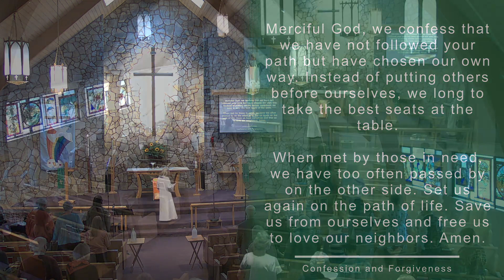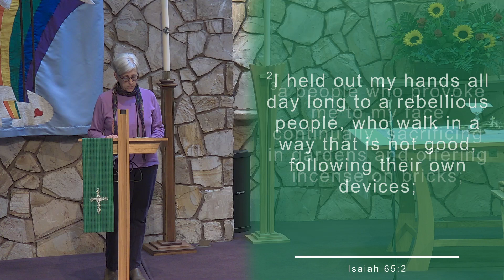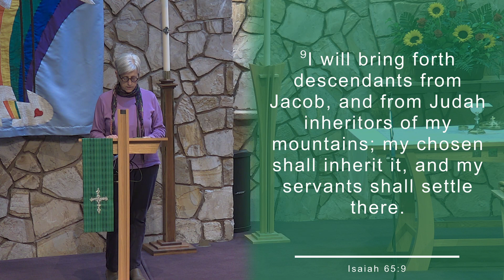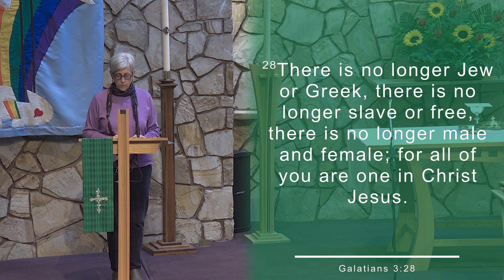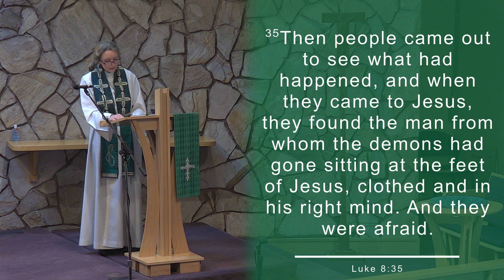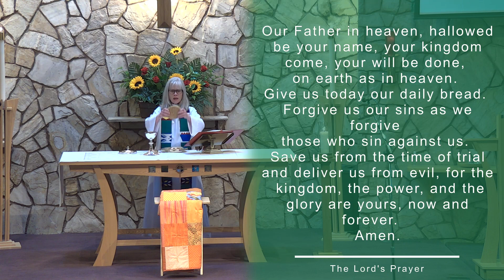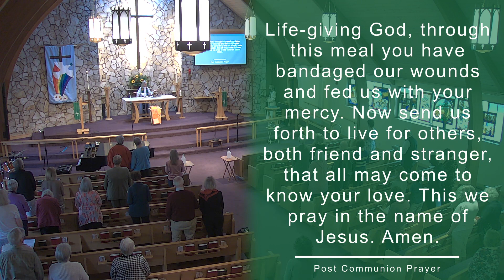June 19, 2022 - Juneteenth and Orange Banner Sunday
Today we hear the Good News that our God is one of true liberation: liberation from fear and death, liberation from the systems of oppression that bind us all, liberation from sin.  God’s liberating love allows us to face our sin and failure, then to move forward in grace to be what we were meant to be: vessels of God’s healing power for the world.

10:30am – Livestream Worship – led by organ

To fully engage in our 10:30am worship, download a copy of the bulletin:

To engage in the wider life of St. Luke – finding ways to connect and serve, download our Weekly Update:

We gather in-person and online!  In-person worship services are at 9:15 and 10:30am on Sunday mornings.  No sign-up or physical distancing required, but we ARE continuing to mask, and we have reserved the last pews for those who would like to be physically distanced.

Children’s Ministry, Middle School Ministries, SLY (High School Ministry), and Parent Group gather at 10:15 today for our end-of-year celebrations.  Please note that this is the last Sunday of these ministries and the nursery until our Rally Day on September 11, 2022.